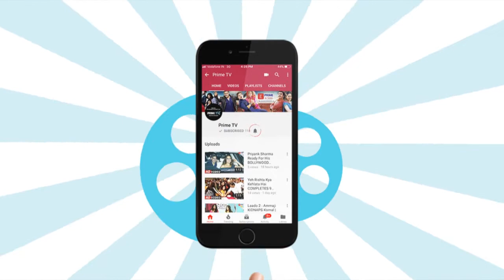Ikyawann: Susheel & Leela CHALLENGES Each Other | Prime TV | EPN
In serial Ikyawann, Leela challenges Susheel and also accepts her own challenge. Watch the video to know the challenge.